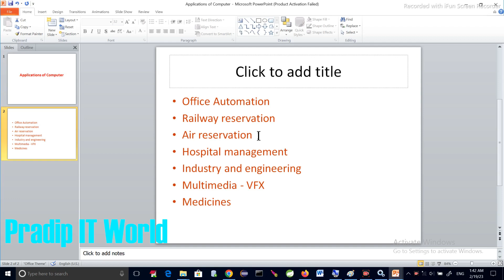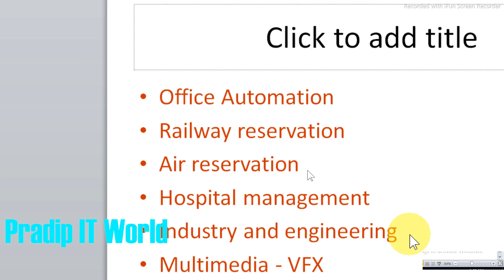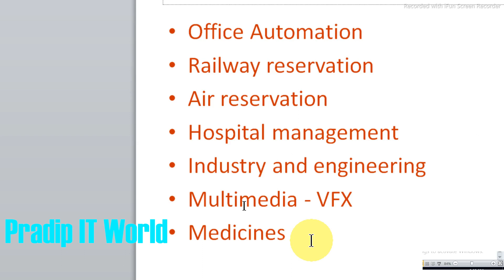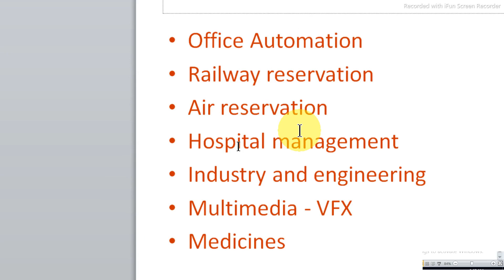applications of computer | computer fundamental | day21 | Where to used computers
In this video I explained what are the fields there we can use the computers.
Please go through the video from beginning to end you can understand the whole topic.

If you need any other videos for your exams please follow the below contact. Thanks.